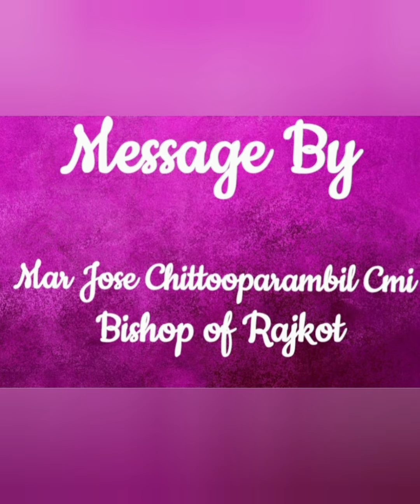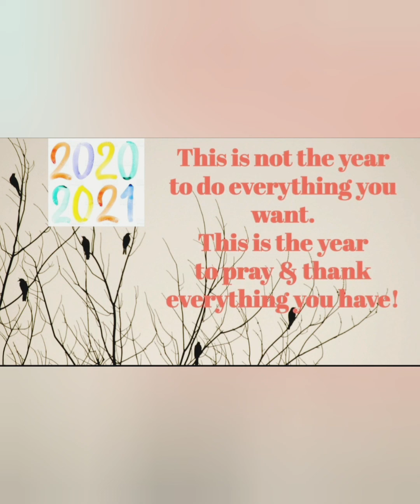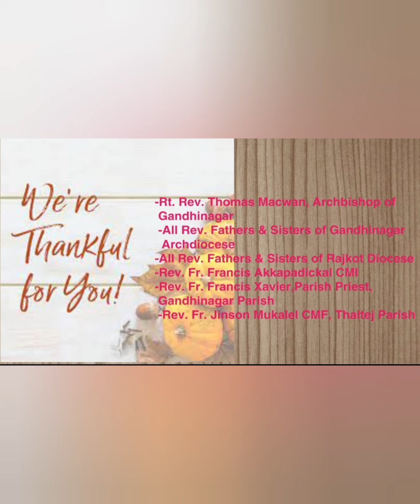St. Joseph's Parish, Gandhinagar 2nd Anniversary